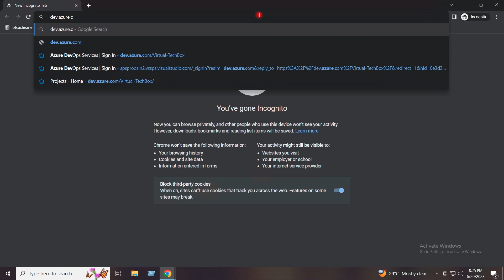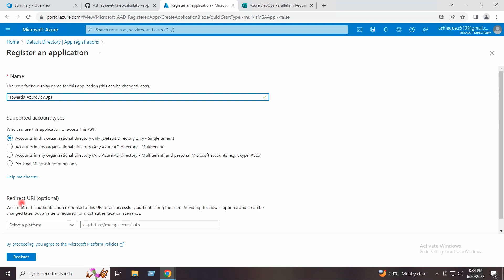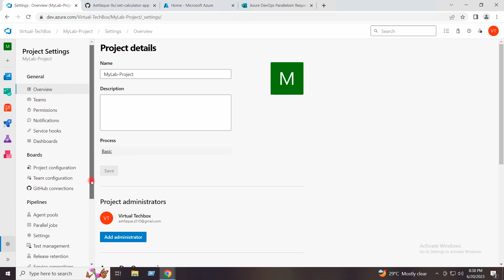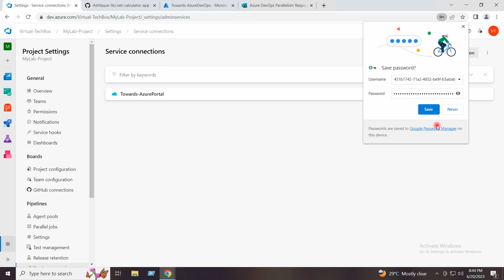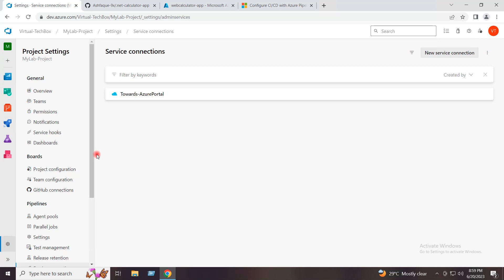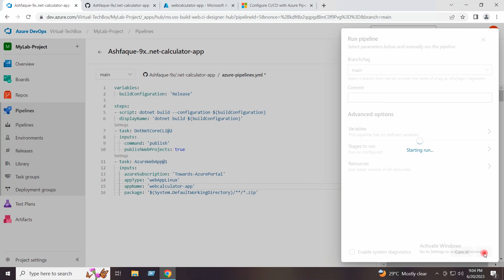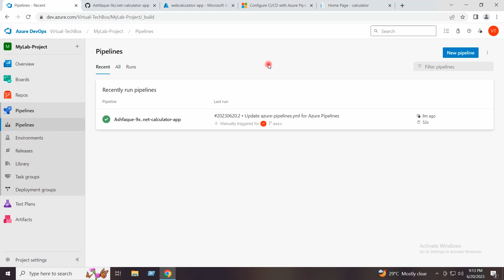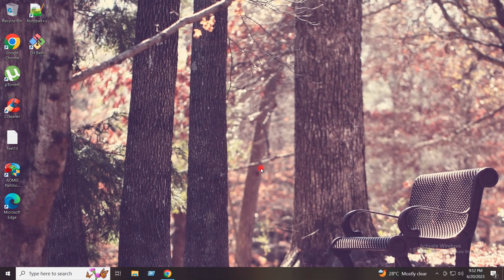Azure DevOps Tutorial for Beginners | Deploy to App Service Using Azure Pipelines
This video shows ci cd on azure(azure devops pipeline tutorial, azure devops ci cd pipeline tutorial, azure devops tutorial for beginners). This video is about azure devops pipeline tutorial step by step(azure pipeline with github, ci cd azure devops pipeline, azure devops ci cd pipeline step by step). In this video, I will walk you through azure devops pipeline with github(ci cd azure devops tutorial or how to create a cicd pipeline in azure devops azure devops tutorial). In this video I have explained how to deploy to app service using azure pipelines(azure devops pipeline tutorial step by step in hindi or how to create a cicd pipeline in azure devops azure devops tutorial).

complete azure devops project
create ci cd pipeline azure devops
yaml pipelines azure devops
how to deploy to app service using azure pipelines
azure devops pipeline
azure pipelines tutorial
azure devops tutorial
ci cd azure devops
azure pipelines tutorial for beginners
azure devops pipeline with github
azure pipelines yaml trigger
azure pipelines yaml tutorial
azure pipelines yaml trigger branch
azure devops tutorial for beginners
azure devops pipeline tutorial for beginners
azure pipelines tutorial
azure pipelines